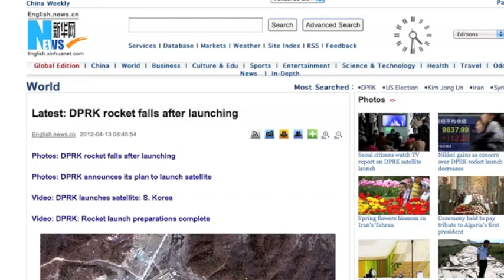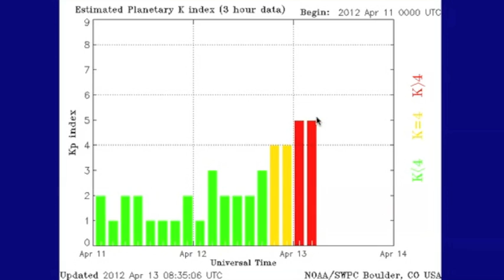2MIN News Apr13: MAGNETIC STORM